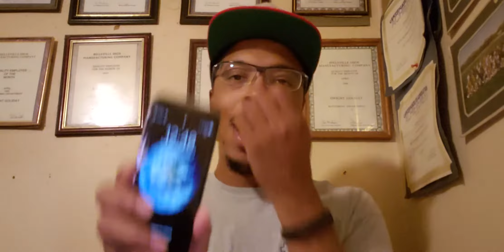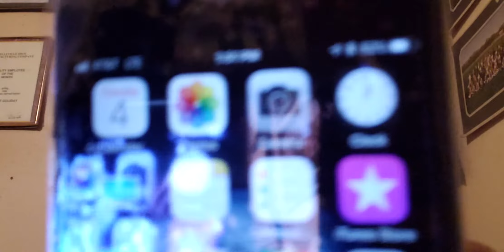iPhone 6 1 Week Later Wow! From a Android user! GOAT!